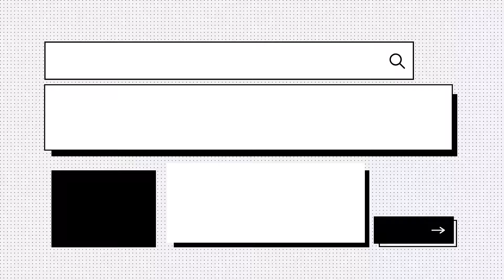NSPT INTRODUCE YOURSELF